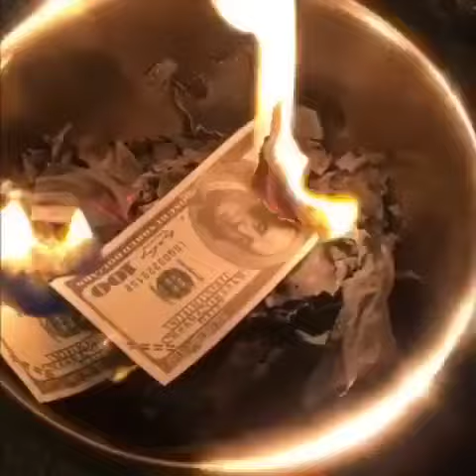Money prayer remain Busta & Suckafree amen